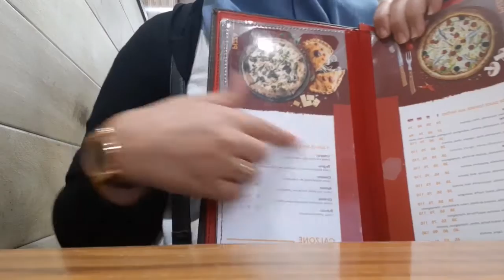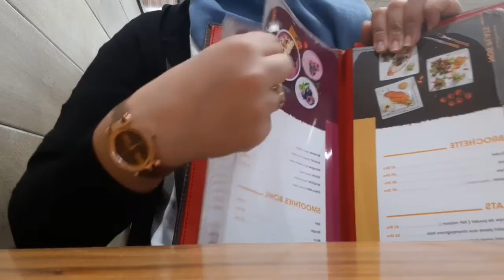صراحة ماكنتش كنظن فحماتي هاكا بزاف😰/عيد ميلاد ديالي البسيط🥳🎂/عشيوة خفيفة مع زماني🍕